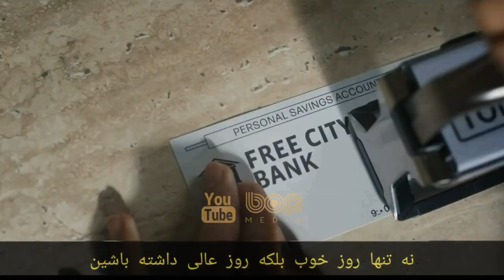فیلم سینمایی اکشن هیجان انگیز هیچکس ۲۰۲۱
فیلم هیچکس ۲۰۲۱

یک شب، هنگامی که دو سارق وارد خانه ی باب اودنکرک می شوند، او از دفاع کردن خودداری می کند، زیرا تصور می کند که این کار می تواند تجربه آسیب زای دیگری برای خود باشد. اما رویدادی ننگین و خشونت‌آمیز، خشم درونش را شعله‌ور می‌سازد.

A bystander who intervenes to help a woman being harassed by a group of men becomes the target of a vengeful drug lord.